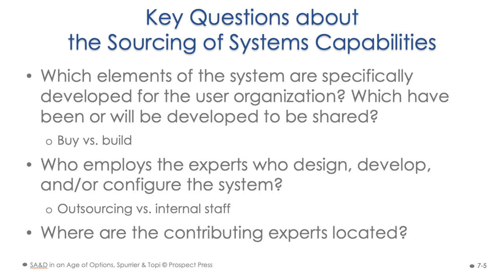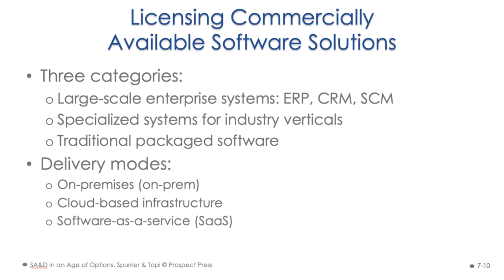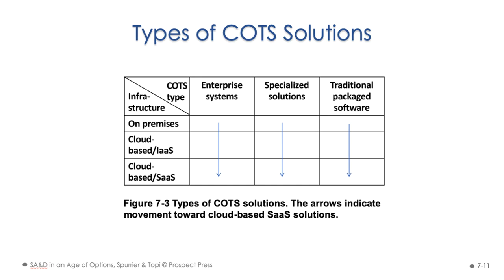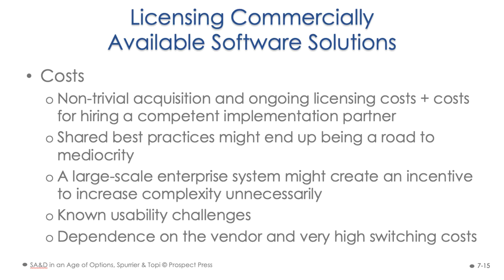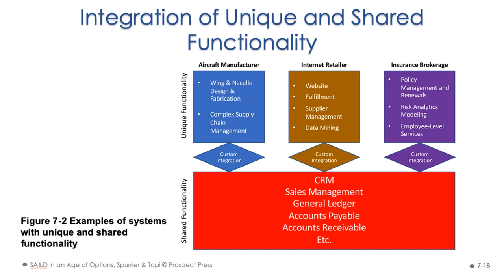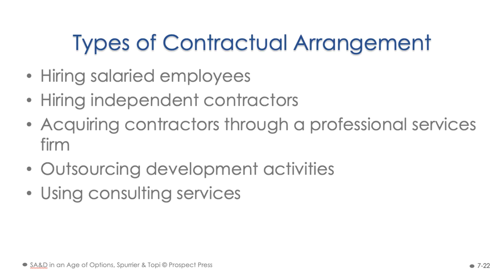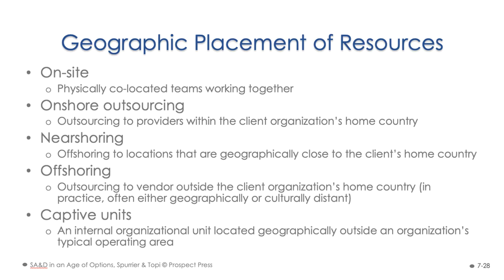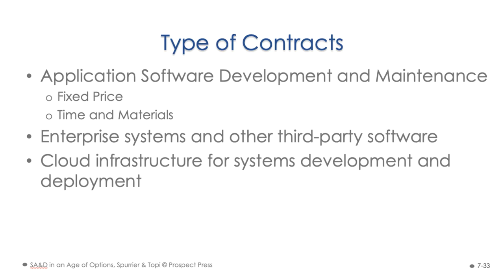UIS Lecture Spurrier Chapter 7 Highlight